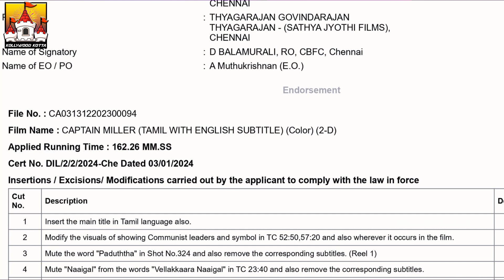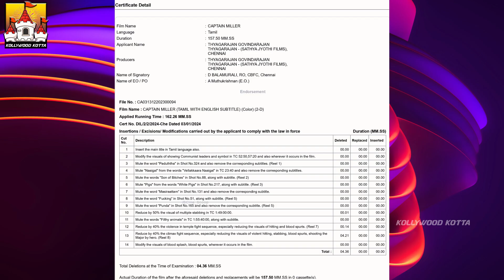🏍️ CAPTAIN MILLER - Latest Runtime Update🔥 | Dhanush Latest Update | GV Prakash | Arun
🏍️ CAPTAIN MILLER - Latest Update🔥 | Dhanush Latest Update | GV Prakash | Arun | Kollywood Kotta

Watch Dhanush's 🏍️ CAPTAIN MILLER - Latest Update🔥 Update News On Our KollywoodKotta Channel. CAPTAIN MILLER is a upcoming 2022 Kollywood Tamil Film Directed by Arun Matheswaran Ft. Dhanush, And Many More. The Film was Produced by T.G. Thyagarajan under the banner Sathya Jyothi Films. The Music for the film is Composed by GV Prakash.